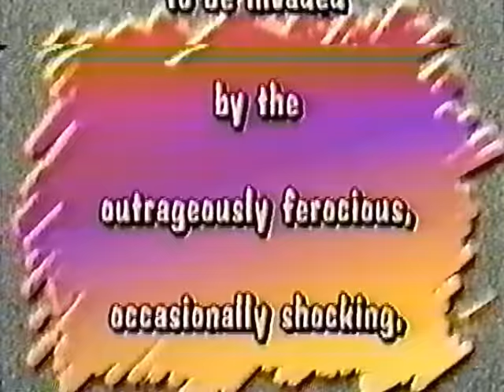World Wrestling Empire 1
Arguably deviant